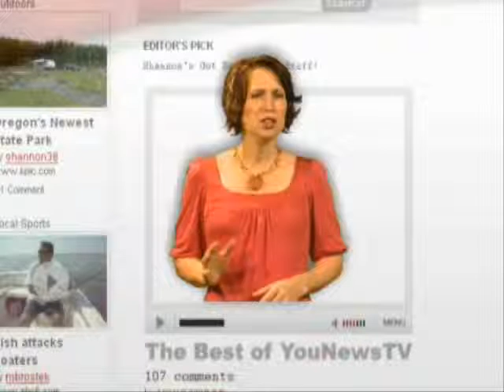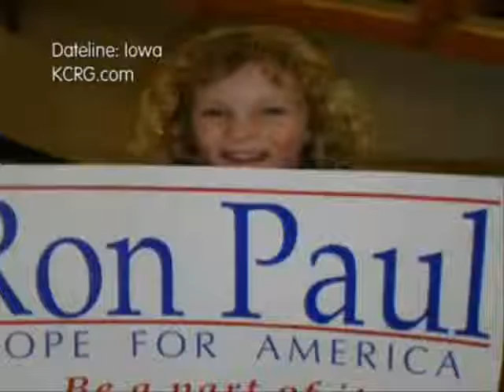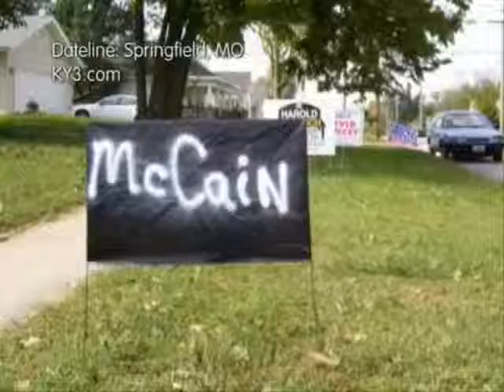Election 2008 - The Best of YouNewsTV Webisode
Citizen journalist cover the presidential election from coast to coast. The Best of YouNewsTV takes a look back at the events leading up to election day.